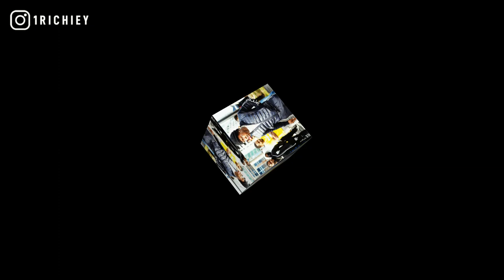[FREE] EST Gee Type Beat 2021 - Run It Up (Prod. 1 Richiey)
inspired by detroit type rap instrumentals, tee grizzley, lil moe 6blocka, otf timo, ebg ejizzle, pooh shiesty, 42 dugg.

+TAP IN WITH 1 RICHIEY+